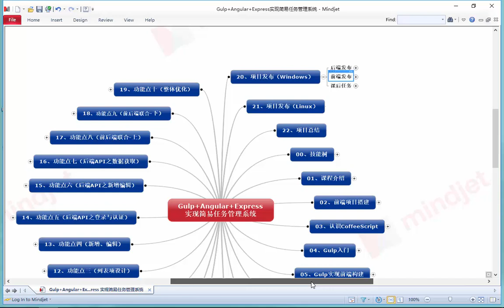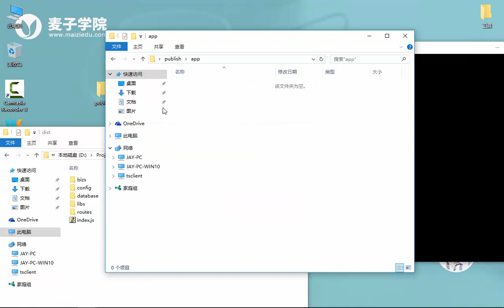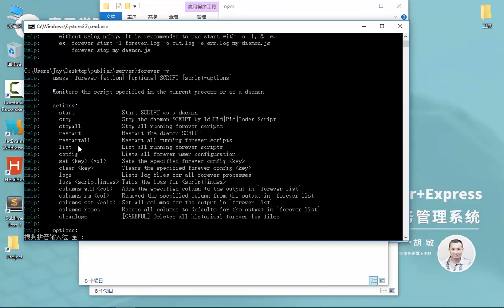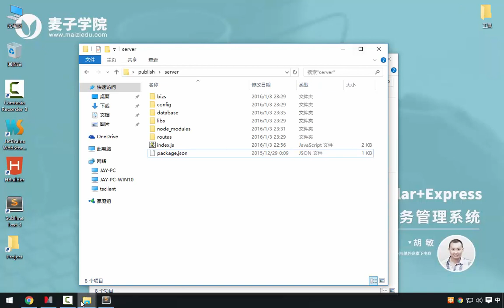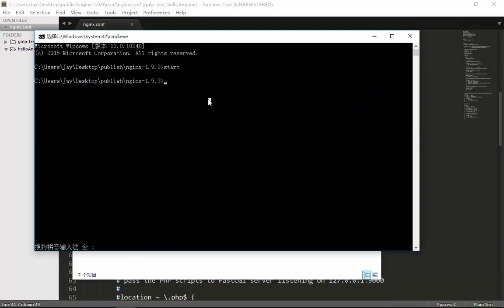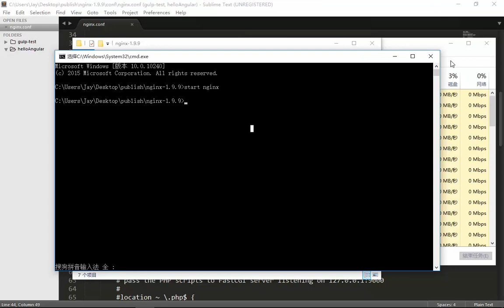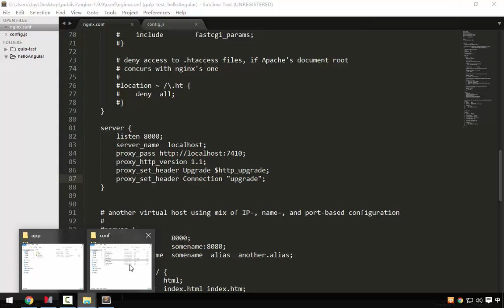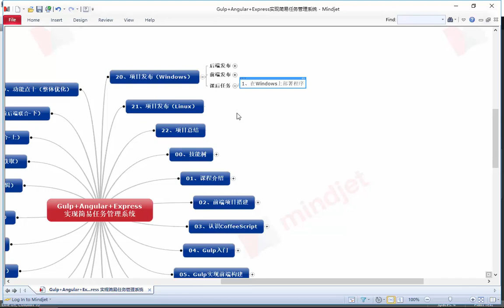Gulp+Angular+Express实现简易任务管理系统20 项目发布（Windows）